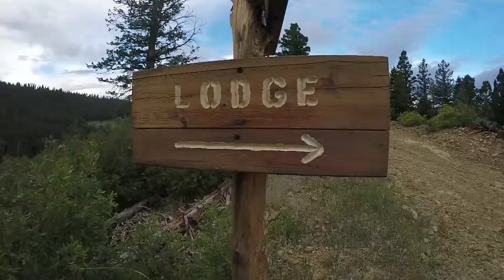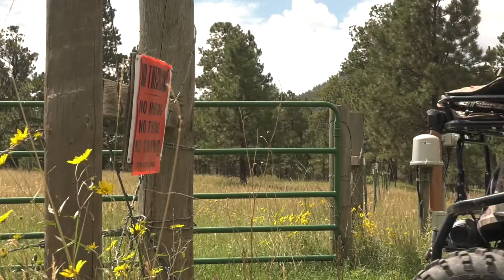S1 : EP4 / THE MAVERICK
"Closing the Distance"

Big R Stores main man Adam Carroll is joining forces with Freddy Harteis as his guide on the Harteis Ranch for an awesome week of chasing bulls! Watch as these guys close in on the distance for an opportunity.